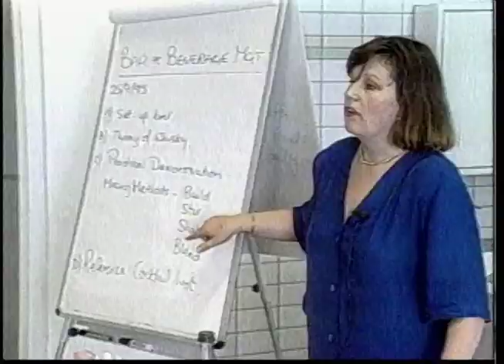2000 FUSA Meet Michelle Schmotzer FTUSA 1999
This segment features a look back at the year of our Florida Teen USA 1999  Michele Schmotzer for the 2000 Miss Florida USA Broadcast. Take a look at Miss Teen USA as well as her year representing The Sunshine State. From our first pageant through our final show, we are enjoying the share of this fun nostalgia of the Tel-Air Pageant Years. When Miss Florida USA ruled the Sunshine State!